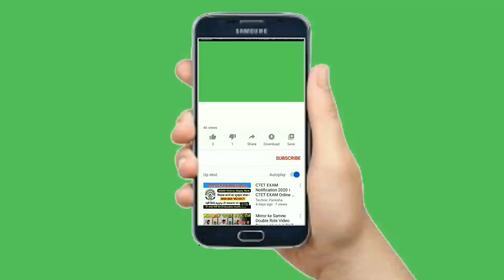Green screen mobile subscribe button No copyright Top videos creators